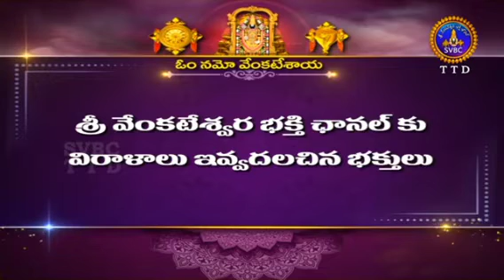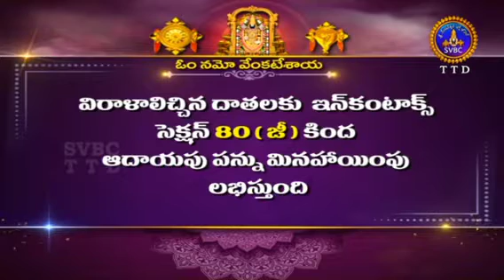My friend's Clip - శతమానంభవతి || Satamanambhavati || 30-07-2023 || SVBC TTD